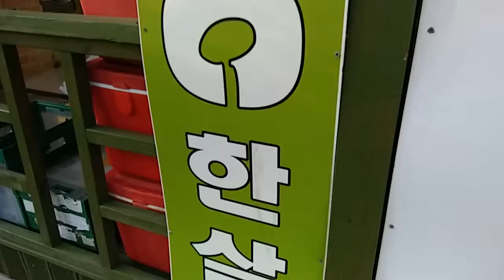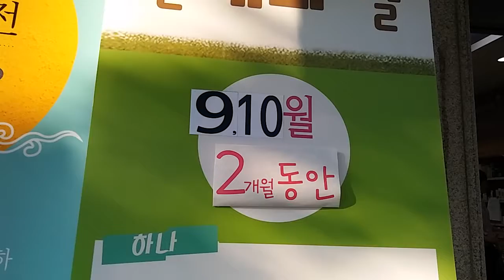천안의 한살림 무농약 무방부제 천연 식품들